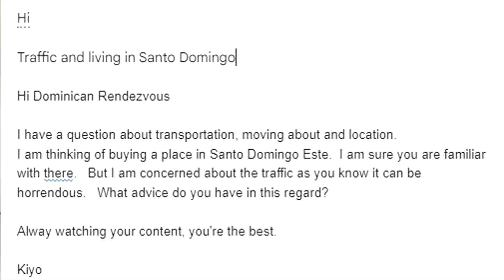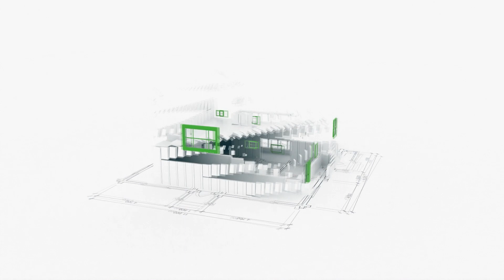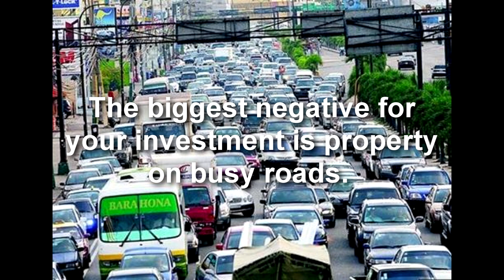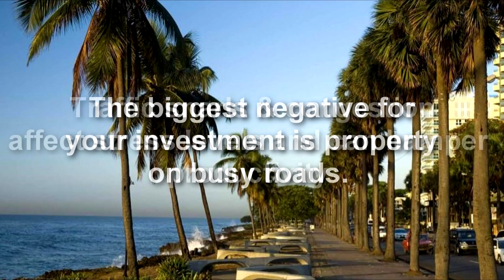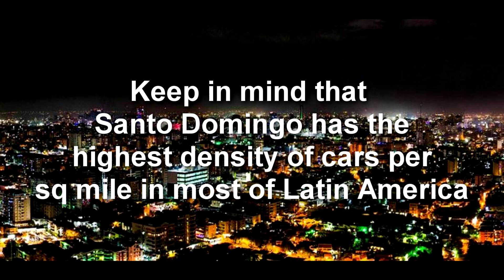HOW TRANSPORTATION AND TRAFFIC AFFECT YOUR INVESTMENT IN THE DOMINICAN REPUBLIC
I am hopeful that you find the information useful and informative.  Sharing about the Dominican Republic and its wonderful people, culture as well as travel and investment opportunities are our goal and pleasure.
 SELECT the LIKE & NOTIFY buttons.
 SHARE the Channel with others

"FROM ME TO YOU, DOMINICAN RENDEZVOUS"!

About Dominican Rendezvous & Buena Vista Caribbean Properties
Dominican Rendezvous is an informational channel under the auspices of Buena Vista Caribbean Properties (BVCP).

We use our professionalism, quality standards and strong work ethic to assist you with information and resources if you are thinking of investing in the Dominican Republic.

Video Editing by: Akira Studios
Music in this video is compliments of:
Various Photos Used in this video compliments of:
Envato Elements